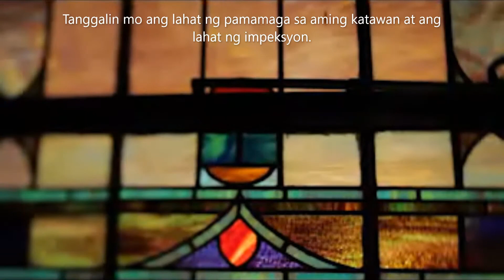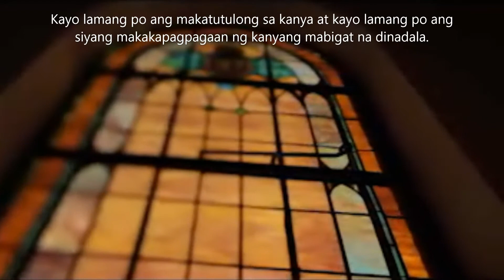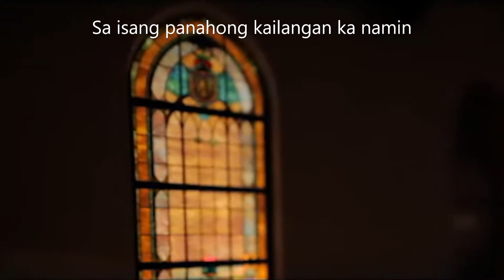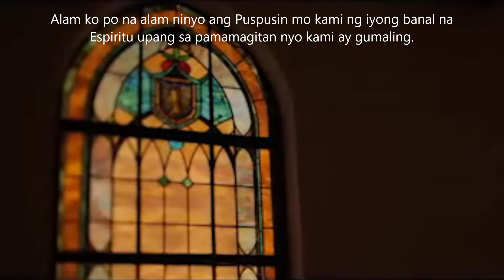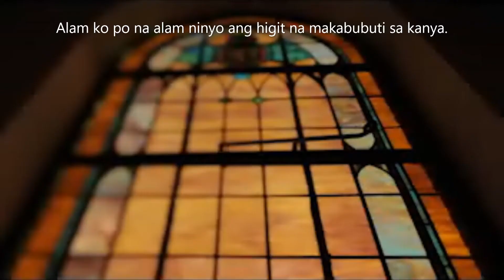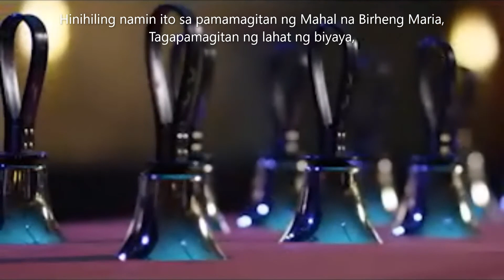Dasal Upang Gumaling ang Maysakit TAGALOG PRAYER FOR THE SICK